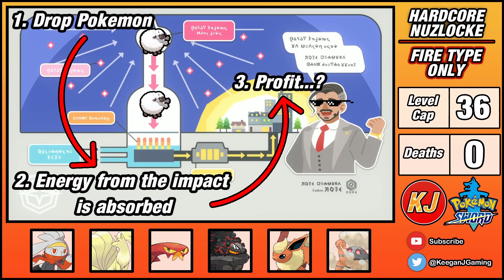Pokemon Sword Hardcore Nuzlocke - FIRE TYPES ONLY! (No items, No Overleveling)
HARDCORE NUZLOCKE RULES (POKEMON HARD MODE)
1. Only Pokemon with a Fire-typing can be used in battle.
2. I can only try to catch the first Fire-type that I encounter in each area.
3. If a Pokemon faints it cannot be used for the remainder of the run.
4. If my whole team faints then the attempt is over.
5. No items in battle (held items are okay).
6. Set mode enabled.
7. I cannot over-level beyond the highest level of the next gym. The level cap is shown in the overlay.
8. No duplicate species can be caught. Encounters for species that I have caught previously are re-rolled.
9. Any shiny Fire-type can be caught regardless of whether it is the first encounter of an area.
10: WILD AREA: Limit of one initial encounter on my first visit and one additional encounter for each gym badge. Isle of Armor encounters are included in this limit.